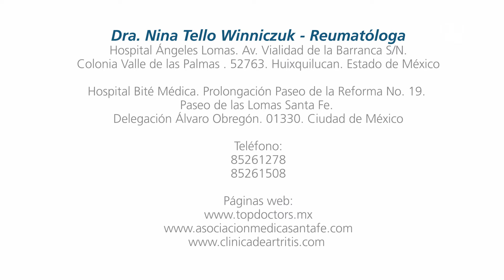Lupus - ¿En qué consiste el tratamiento?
Descubre en qué consiste el tratamiento para el lupus, a través de la Dra. Nina Tello Winniczuk, reumatóloga quien forma parte del equipo médico de la Clínica de Especialidades Médicas y Cirugía Ortopédica del Hospital Ángeles Lomas.